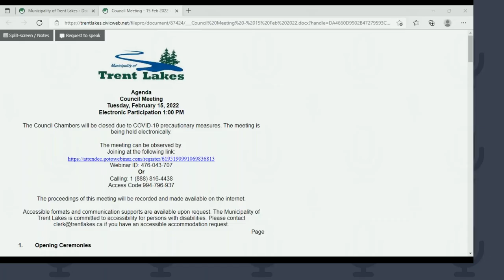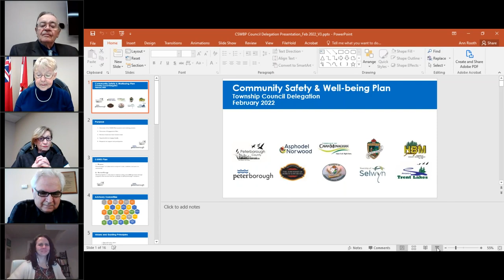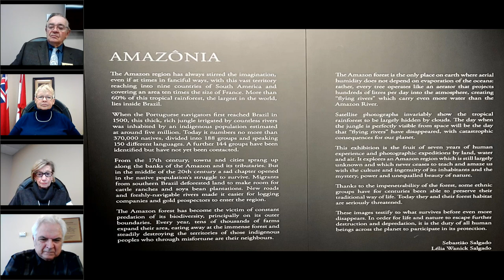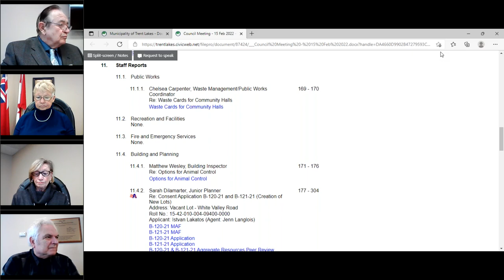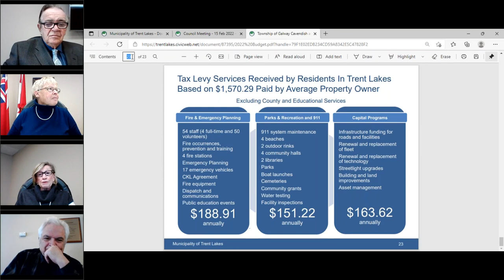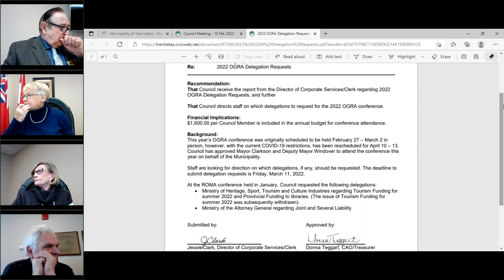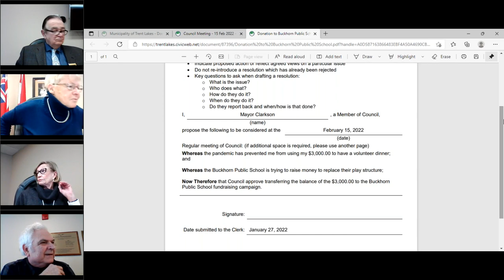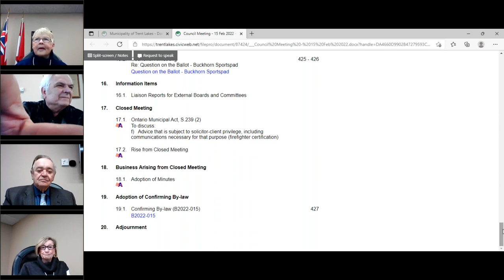Council Meeting 15 Feb 2022